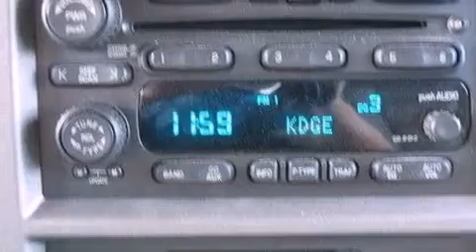2003 Hummer H2 Dallas TX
Year : 2003
 Make : Hummer
 Model : H2
 Engine : Gas V8 6.0L/364
 Trans . : Automatic
 Exterior : GRAY
 Miles : 54,164
 Interior : Gray

 Pre-Owned 2003 Hummer H2 Ft Worth TX